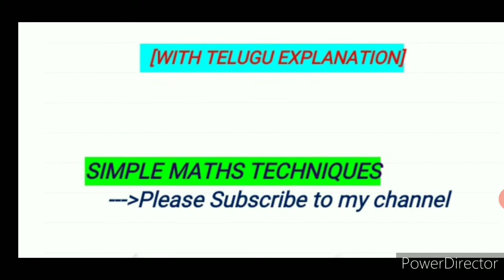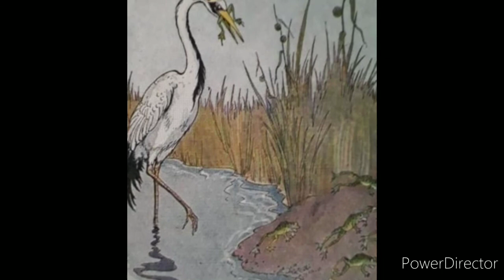THE FROGS WHO WISHED FOR A KING # ENGLISH LISTENING STORIES IN TELUGU # SMTSMT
This is a story for children